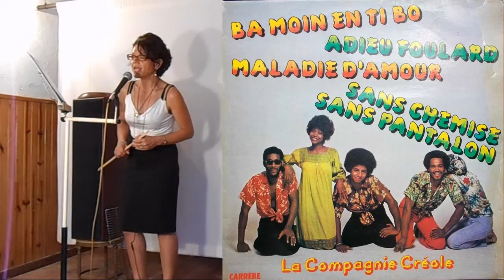Ba Moin En Ti Bo - Reprise semi-instrumentale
Reprise semi-instrumentale d'un folklore guadeloupéen " Ba Moin En Ti Bo"( un petit peu d'ambiance pour la fête des grand-mères).
Cette biguine a été popularisée par le groupe" La Compagnie Créole".
Ecrite en créole antillais, elle peut se traduire:" Donne- moi un bisou, deux bisous, trois bisous chérie. Donne - moi tout ça pour soulager mon cœur".
Reprise de Nathalie et son père Mariano.